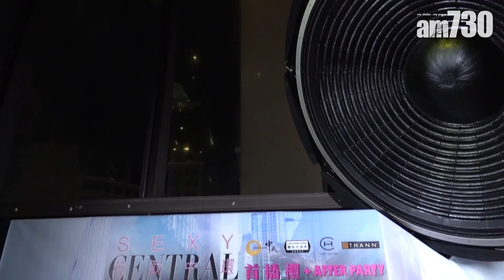【娛樂】婷婷誕B 欣宜 : 我有探過佢 2019-06-11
鄭欣宜出席網劇《性敢中環》首播禮，提到好朋友謝婷婷宣布誕下囡囡。欣宜有沒有探望過她？「我2個月前到加拿大工作，有探過婷婷呀。」有傳霆鋒對妹妹未婚產女好不滿喎。「點會呢？有BB係一件開心事，唔好將事情歪曲啦。」

bmgproductionmusic